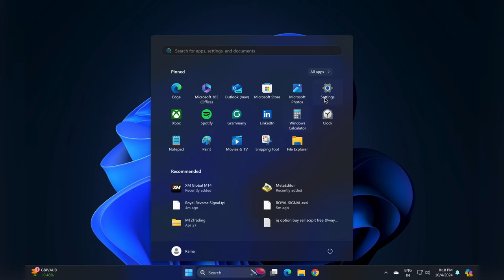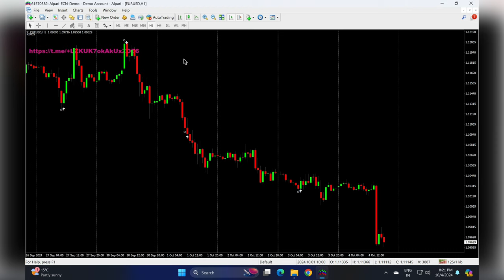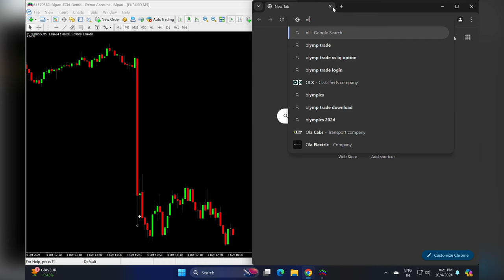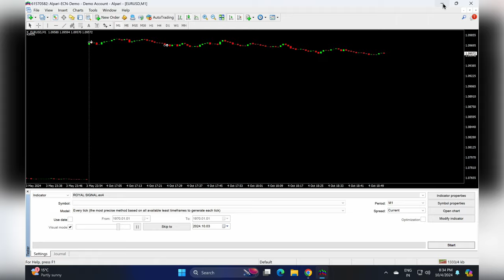Most Accurate Signal In Class | Best Paid Non Repaint Binary Trading MT4 Indicator | Olymptrade💸💸💸